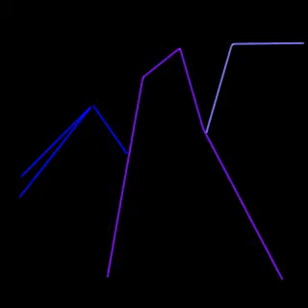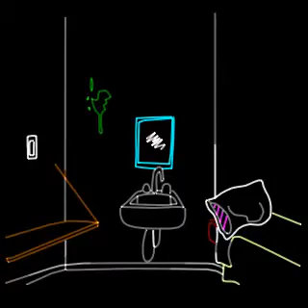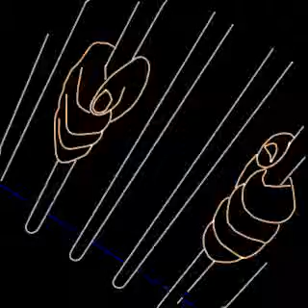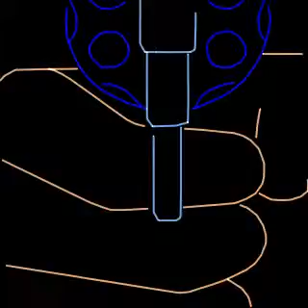Pokaz laserowy Gangsta - Pangolin - animacja komputerowa